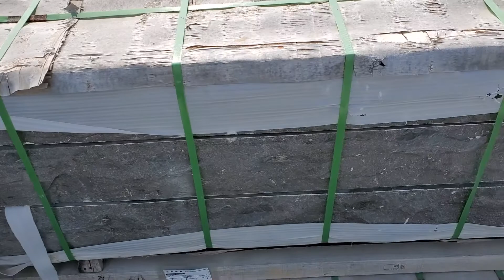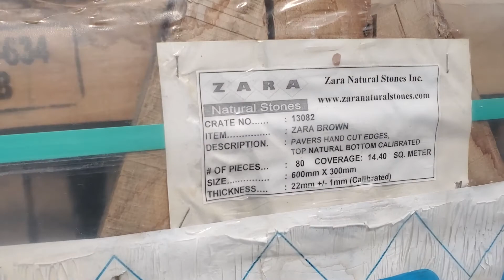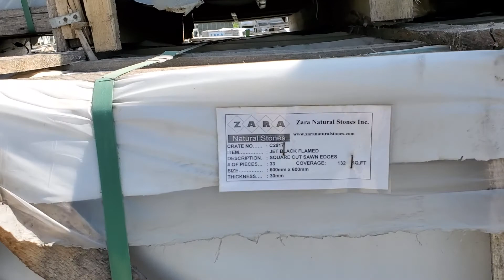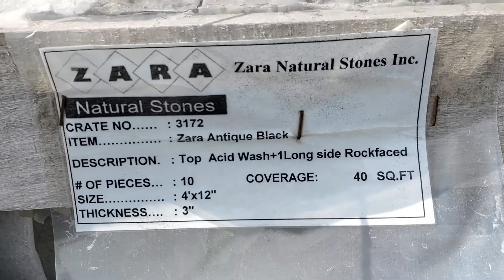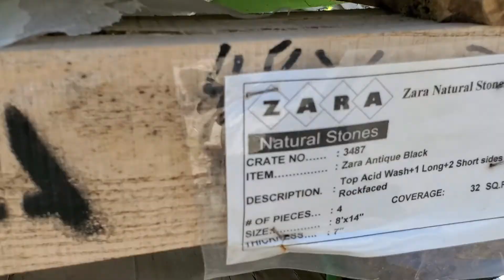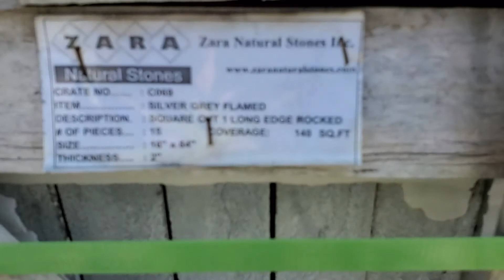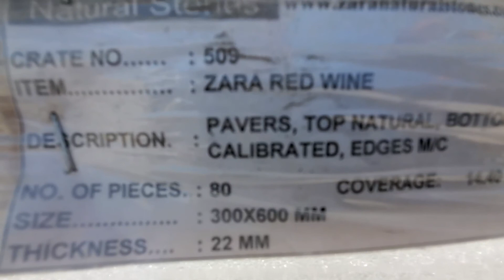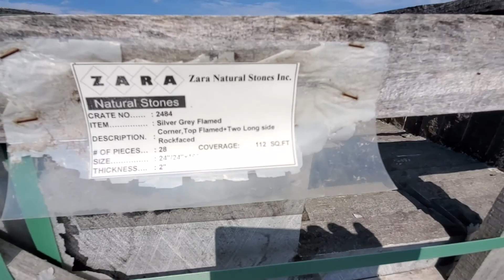Zara Natural Stones Toronto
Natural Stone Stone Yard Toronto